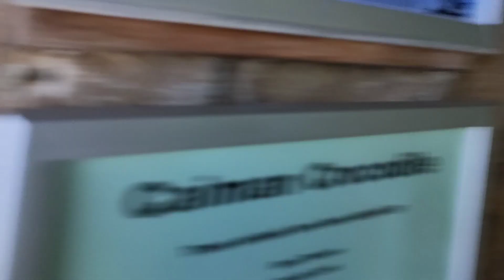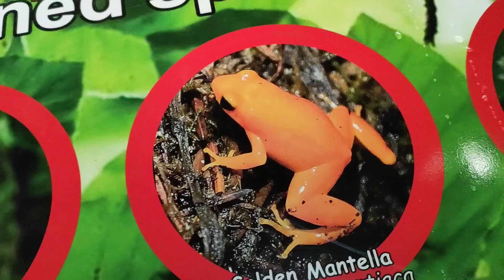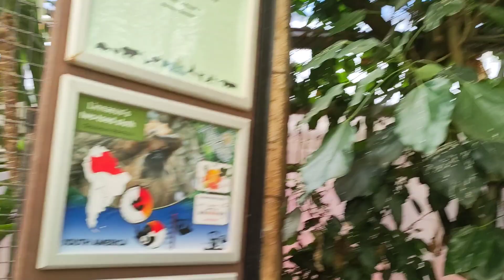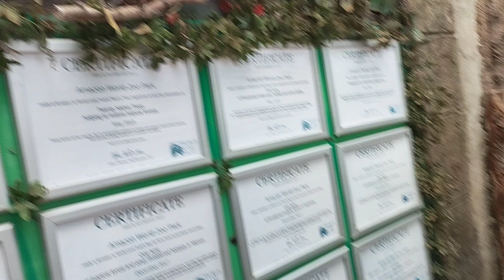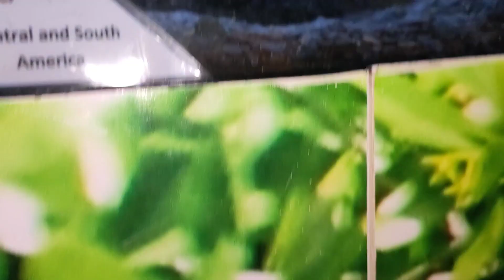Isle of Wight day 6. Amazon zoo